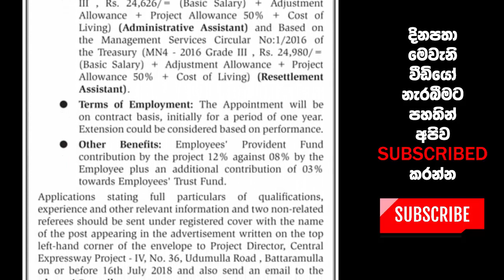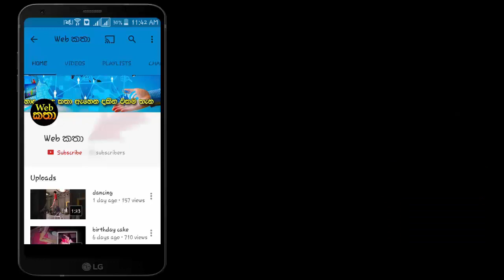මාර්ග සංවර්ධන අධිකාරියේ පුරප්පාඩු